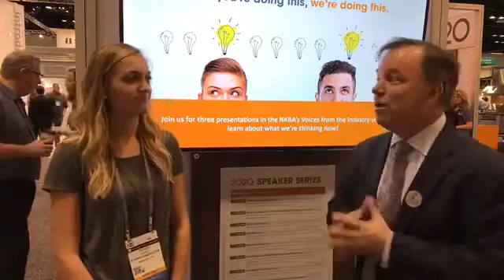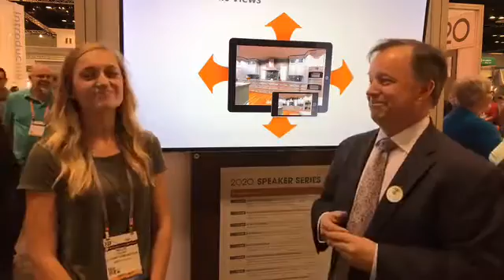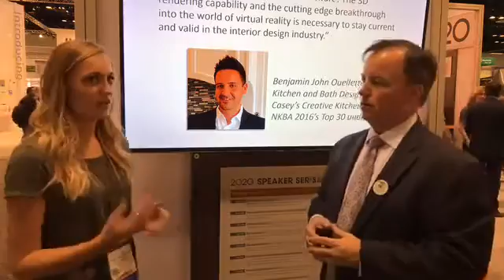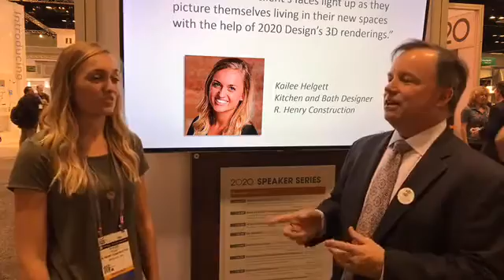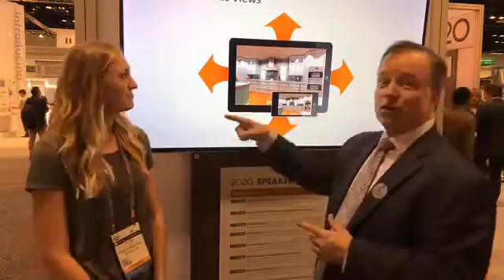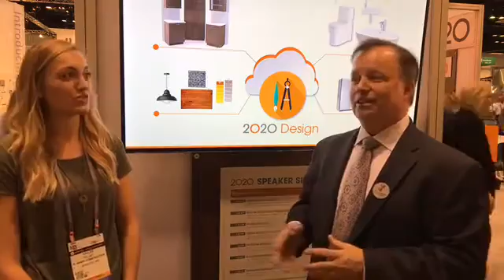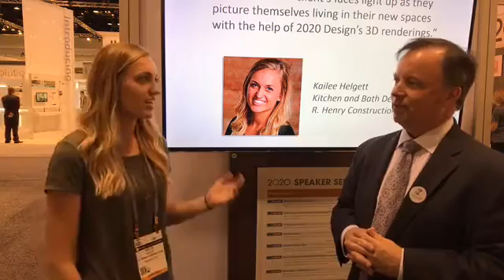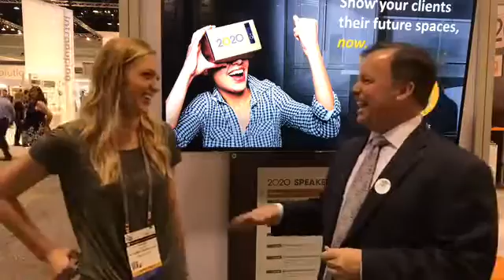KBIS 2016: We're Facebook Live with Kailee Helget